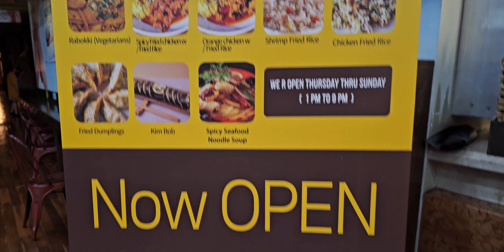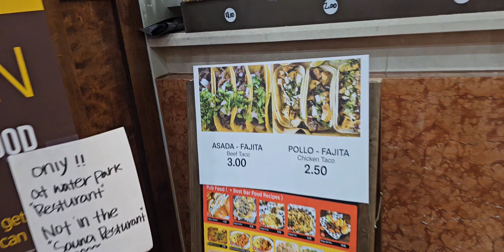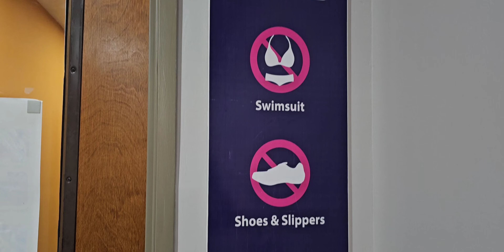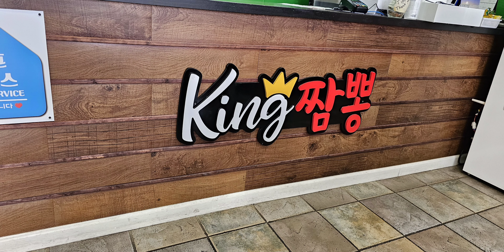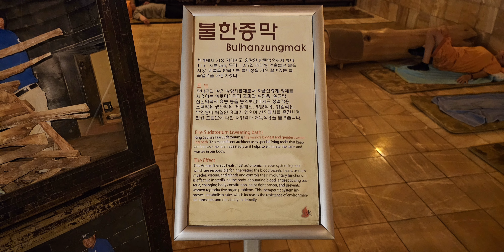Enjoy in King Spa